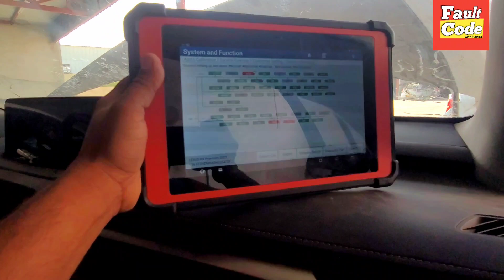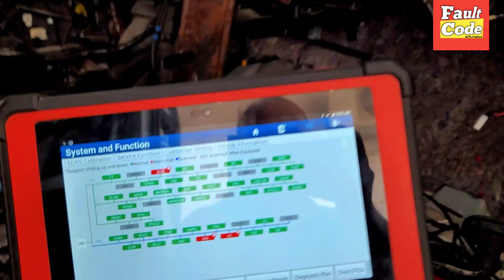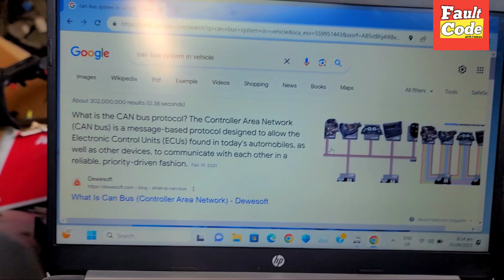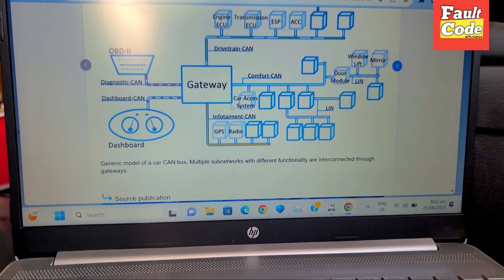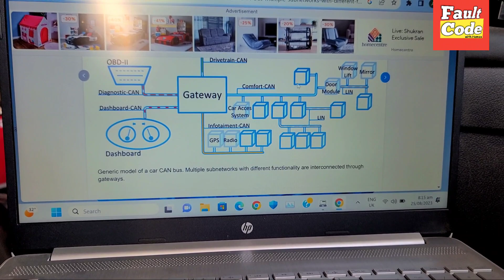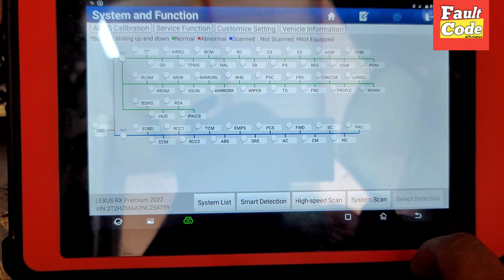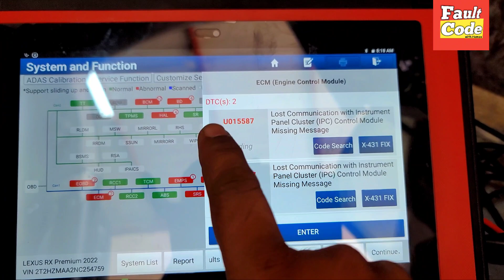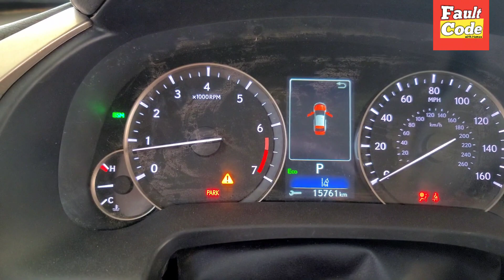What is Can Bus And How it Works || Details Explained Important video 💯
Hi Friends I Hope Are you fine in this video I show you how diagnose Can Bus system in toyota or lexus with complete details Explained